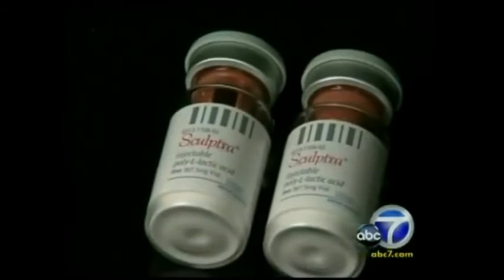Dr Nathan Newman on TV Channel 7 KABC Stem Cell Face lift